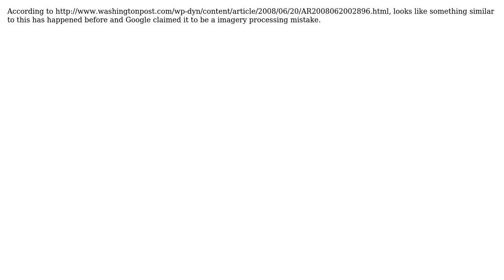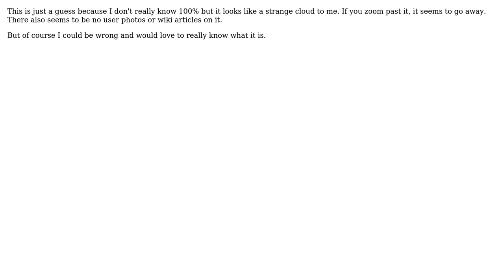GIS: What is this "brown spot" in Google maps? (6 Solutions!!)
GIS: What is this "brown spot" in Google maps?

With thanks & praise to God, and with thanks to the many people who have made this project possible! | Content (except music & images) licensed under CC BY-SA | Music | Images & others | With thanks to user user1127 user underdark user omnix user Nathan W user Mark Ireland user jvangeld user jakc user Chad Cooper and the Stack Exchange Network Trademarks are property of their respective owners. You are responsible for your own actions.